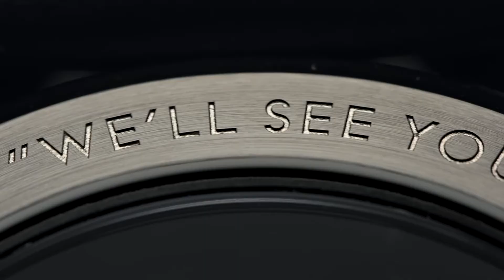Omega Speedmaster Moonwatch Dark Side Of The Moon Apollo 8 311.92.44.30.01.001